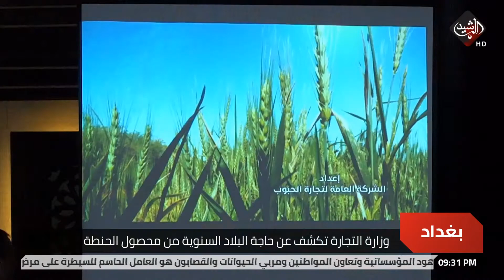الجبوري: العراق ينتج نصف ما يحتاجه من الحنطة خلال عام